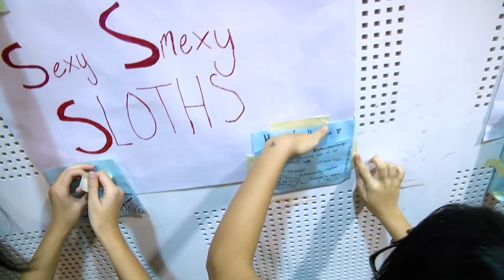DiGi Cyber Safe Digital Camp inform educate decide